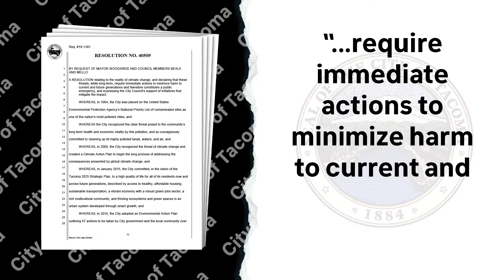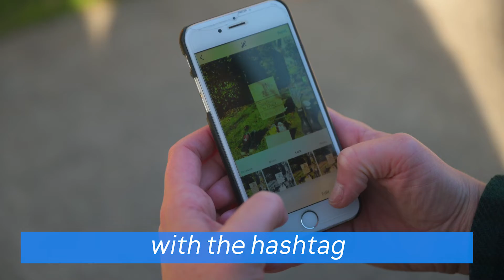Tacoma Climate Solidarity Event - Call to Action!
December 10 will mark one year since the City of Tacoma, inspired by the @sunrise_tacoma Climate Strike, declared a climate emergency!

While some progress is being made - the City is now assessing the scope of fossil fuels and centering justice in updating the Environmental Action Plan - there has still been no movement in banning the expansion of fossil fuels.

This is an emergency and we must act like it! Scientists say we have just ten years to dramatically cut back on fossil fuels to avoid the worst of the climate crisis, yet here in Tacoma that fossil fuel footprint continues to grow.

Will you join us by doing a COVID-safe shoe strike in front of your home or school on December 10? Make a display like in this photo and share it on social media with 253ClimateSolidarity.

Together let's tell the City Council that we want Climate Justice!  That now is the time to start converting fossil fuel facilities into green energy and industry that provide more jobs and improve quality of life for all.